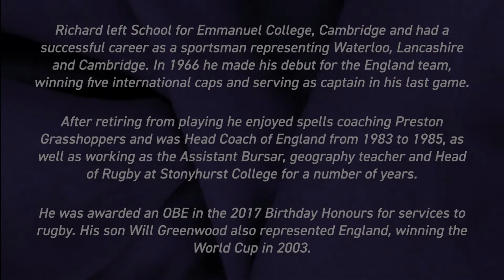Made by Merchants: Richard Greenwood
OC Richard Greenwood talks about the impact of coming to Merchant Taylors’ thanks to a bursary, and why he wants Merchants’ alumni to give back to today and tomorrow’s pupils.

We want to ensure that the most academically able pupils from the area should be able to join our Merchants’ family, regardless of their circumstance.

To fulfil this, our aim is to double the number of new bursary places we can offer each year by 2025.  This will mean that we can offer 50% of our places each year to pupils who need financial support. We need you, our community, to help us to achieve this aim.  What could be more powerful, more impactful, than the gift of a Merchants’ education?

Copyright Merchant Taylors' Schools, Crosby 2019.